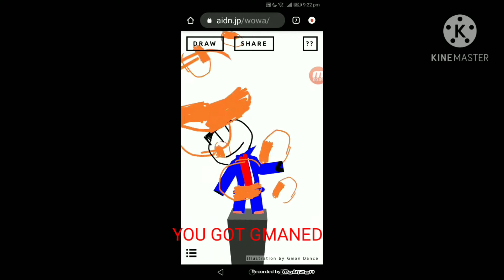A new form of trolling?